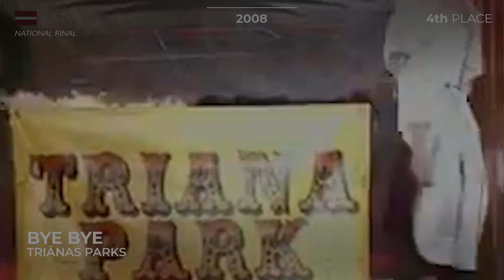All Eurovision entries by TRIANA PARK | RECAP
ALL PARTICIPANTS OF EUROVISION 2023:
🇦🇱 Albania: Albina & Familja Kelmendi - Duje
🇦🇲 Armenia: Brunette - Future Lover
🇦🇺 Australia: Voyager - Promise
🇦🇹 Austria: Teya and Salena - Who the Hell Is Edgar?
🇦🇿 Azerbaijan: TuralTuranX - Tell Me More
🇧🇪 Belgium: Gustaph - Because of You
🇭🇷 Croatia: Let 3 - Mama ŠČ!
🇨🇾 Cyprus: Andrew Lambrou - Break a Broken Heart
🇨🇿 Czech Republic: VESNA - My Sister's Crown
🇩🇰 Denmark: Reiley - Breaking My Heart
🇪🇪 Estonia: Alika - Bridges
🇫🇮 Finland: Käärijä - Cha Cha Cha
🇫🇷 France: La Zarra - Évidemment
🇬🇪 Georgia: Iru Khechanovi - Echo
🇩🇪 Germany: Lord Of The Lost - Blood & Glitter
🇬🇷 Greece: Victor Vernicos - What They Say
🇮🇸 Iceland: Diljá - Power
🇮🇪 Ireland: Wild Youth - We Are One
🇮🇱 Israel: Noa Kirel - Unicorn
🇮🇹 Italy: Marco Mengoni - Due Vite
🇱🇻 Latvia: Sudden Lights - Aijā
🇱🇹 Lithuania: Monika Linkytė - Stay
🇲🇹 Malta: The Busker - Dance (Our Own Party)
🇲🇩 Moldova: Pasha Parfeni - Soarele și luna
🇳🇱 Netherlands: Mia Nicolai & Dion Cooper - Burning Daylight
🇳🇴 Norway: Alessandra Mele - Queen of Kings
🇵🇱 Poland: Blanka - Solo
🇵🇹 Portugal: Mimicat - Ai Coração
🇷🇴 Romania: Theodor Andrei - D.G.T. (Off and On)
🇸🇲 San Marino: Piqued Jacks - Like An Animal
🇷🇸 Serbia: Luke Black - Samo mi se spava
🇸🇮 Slovenia: Joker Out - Carpe Diem
🇪🇸 Spain: Blanca Paloma - Eaea
🇸🇪 Sweden: Loreen - Tattoo
🇨🇭 Switzerland: Remo Forrer - Watergun
🇺🇦 Ukraine: TVORCHI - Heart of Steel
🇬🇧 United Kingdom: Mae Muller - I Wrote A Song

ALL THE WINNERS OF ESC IN THE 21ST CENTURY:
2001 - Estonia: Tanel Padar & Dave Benton - Everybody
2002 - Latvia:  Marie N - I wanna
2003 - Turkey: Sertab Erener - Everyway that I can
2004 - Ukraine: Ruslana - Wild Dances
2005 - Greece: Helena Paparizou - My Number One
2006 - Finland: Lordi - Hard Rock Hallelujah
2007 - Serbia: Marija Šerifović - Molitva
2008 - Russia: Dima Bilan - Believe
2009 - Norway: Alexander Rybak - Fairytale
2010 - Germany: Lena - Satellite
2011 - Azerbaijan: Ell & Nikki - Running Scared
2012 - Sweden: Loreen – Euphoria
2013 - Denmark: Emmelie De Forest - Only Teardrops
2014 - Austria: Conchita Wurst - Rise Like a Phoenix
2015 - Sweden: Måns Zelmerlöw - Heroes
2016 - Ukraine: Jamala - 1944
2017 - Portugal: Salvador Sobral - Amar Pelos Dois
2018 - Israel: Netta - Toy
2019 - The Netherlands: Duncan Laurence - Arcade
2021 - Italy: Måneskin - Zitti E Buoni
2022 - Ukraine: Kalush Orchestra - Stefania

Muzyka